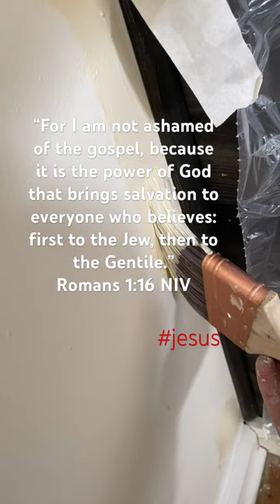Painting beside this beautiful panel accent wall